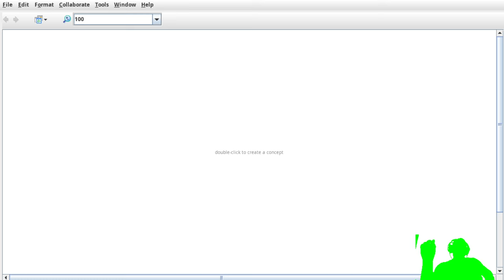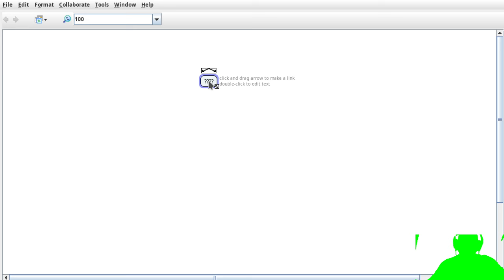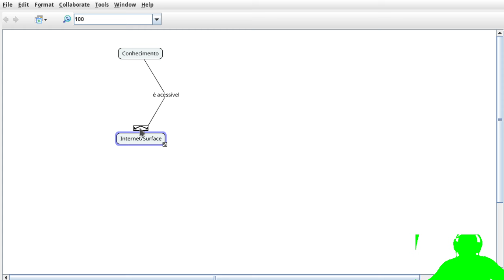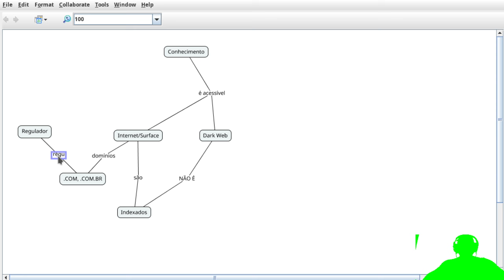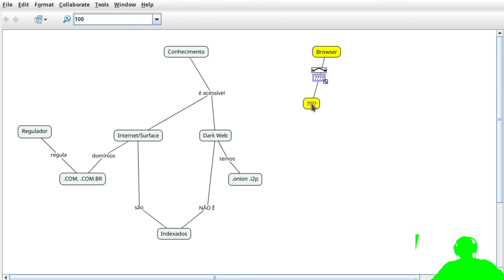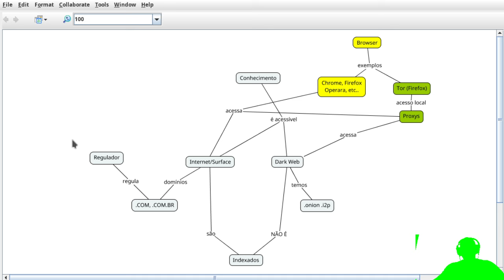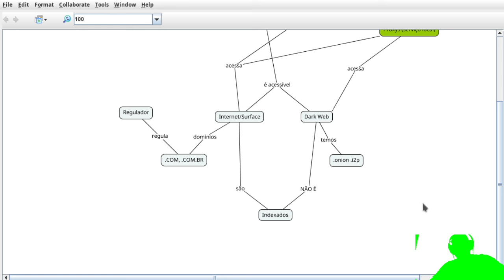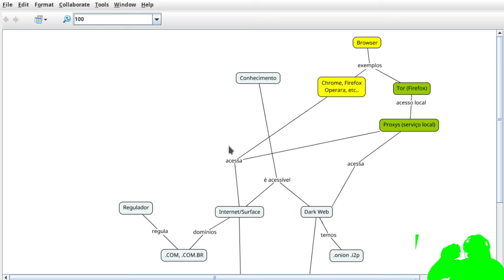TOR BROWSER, BROWSERS, SURFACE e DARKWEB, organizando o conhecimento e explicando os conceitos